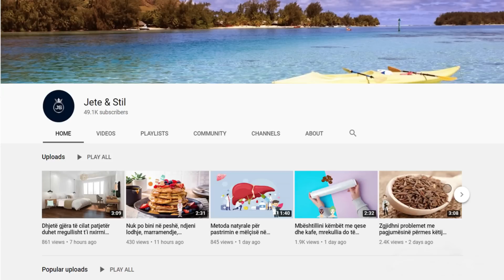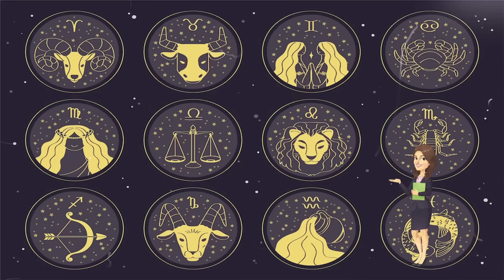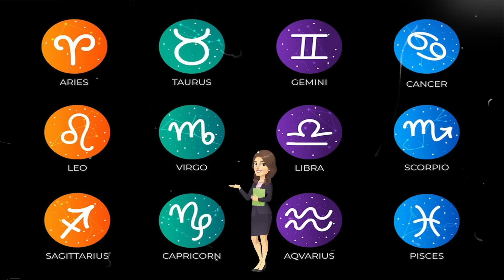Nesër është data magjike 9/9, e quajnë ditë fatsjellëse, ja çfarë duhet të bëni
Nëntë është pararojë e ndryshimit, kështu që për të përmirësuar jetën tuaj, ju vetëm duhet të merrni masa. Nëse keni nevojë për një ndryshim në dashuri, duhet të merrni iniciativën dhe t’i tregoni hapur të dashurit tuaj atë që ju shqetëson. Beqarët duhet të fillojnë takimet, duke kërkuar në mënyrë aktive për shpirtin e tyre binjak.

Nine is the harbinger of change, so to improve your life, you just need to take action. If you need a change in love, you should take the initiative and openly tell your lover what is bothering you. Singles should start dating by actively looking for their soul mate.